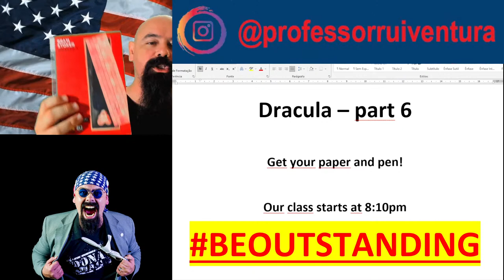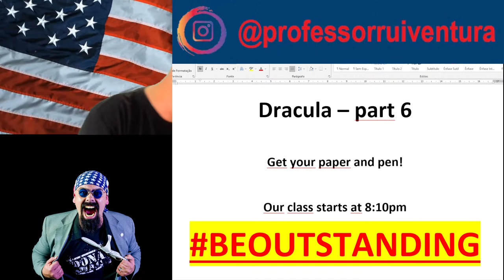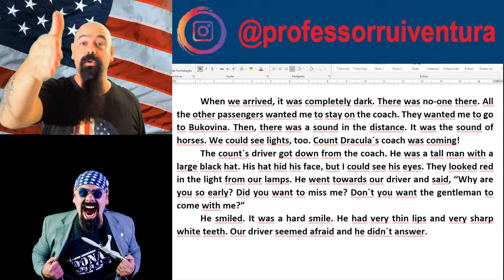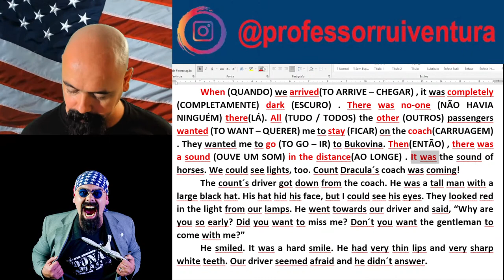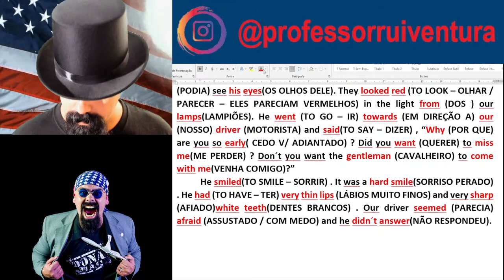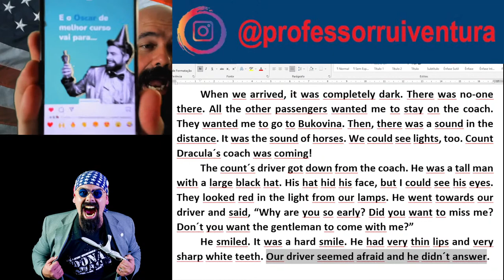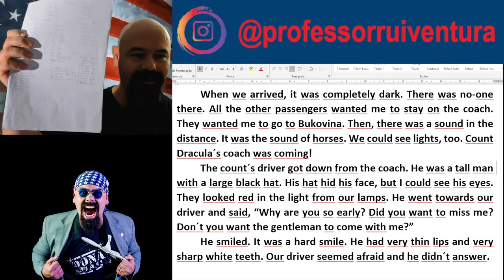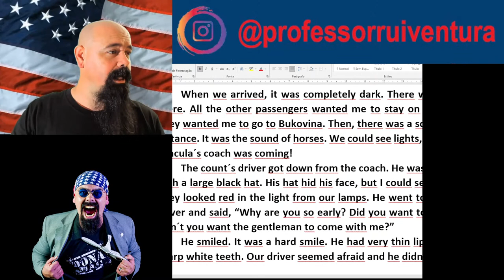AULA AO VIVO - BRAM STOKER´S DRÁCULA - AULA 6